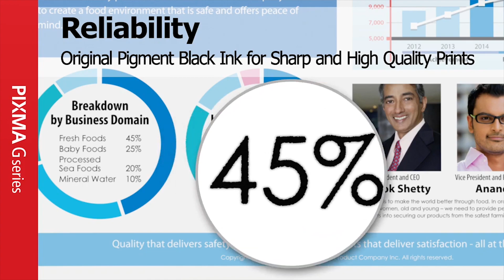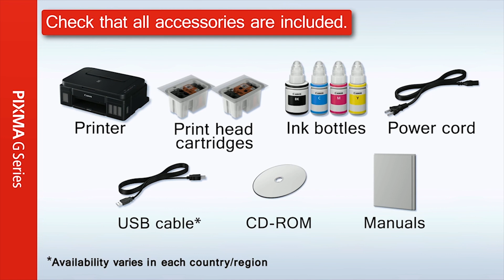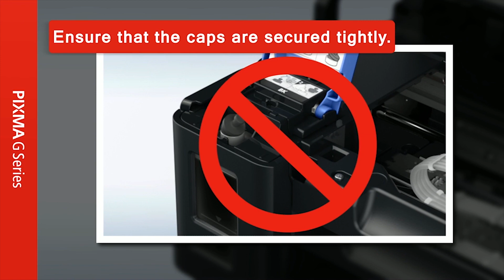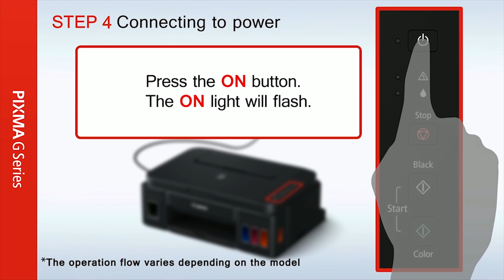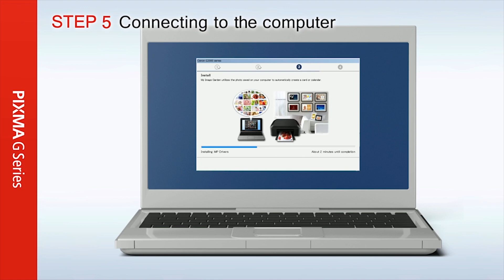Canon Pixma G2010 Ink Tank All-In-One Printer for Print-Scan-Copy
Canon Pixma G2010 Refillable Ink Tank All-In-One Printer.Print, Scan & Copy.ISO Standard print speed (A4): up to 8.8ipm black / 5.0ipm colour. Hi-speed USB 2.0. Recommended print volume: 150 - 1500 pages

Features
Model: Canon Pixma G2010
Type Print, Scan & Copy
Print speed:up to 8.8ipm / 5.0ip
print volume: 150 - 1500 pages
Hi-speed USB 2.0

Specification:
Printing Features
Print Speed Approx. 5.0ipm
Resolution 4800 (horizontal)*1 x 1200 (vertical) dpi
Print Technology Ink
Duty cycle (monthly) 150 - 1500 pages
Display LCD (1.2 inch segment mono)
Interface USB 2.0 Hi-Speed
Paper Handling
Sizes A4, A5, B5, Letter, Legal, 4 x 6", 5 x 7", 8x 10", Envelopes (DL, COM10), Square (5 x 5"), Business Card, Custom size (width 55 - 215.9mm, length 89 - 676mm)
Types Plain Paper
Weight Plain Paper: 64 - 105g/m2, Canon specialty paper: max paper weight: approx.275g/m2 Photo Paper Plus Glossy II (PP-201)
Copying Features
Copy Speed Document: Colour sFCOT / Simplex Approx. 32secs
Document: Colour sESAT / Simplex Approx. 1.7ipm
Maximum Number of Copies Multiple Copy Black / Colour: 1 - 20 pages
Scan Features
Scan Technology Flatbed
Resolution 600 x 1200dpi
Speed Reflective: A4 Colour / 300dpi
Approx. 19secs.
Max Document Size A4 / Letter (216 x 297mm)
Physical Specification
Color Black
Dimensions (W x D x H) Factory configuration Approx. 445 x 330 x 135mm
Output / ADF trays extended Approx. 445 x 533 x 260mm
Weight Approx. 6.3kg
Voltage AC 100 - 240V; 50 / 60Hz
Warranty Information

Follow me;
OVERPRINT
1003, New Market (Ground Floor),
Comilla-3500.Google Map